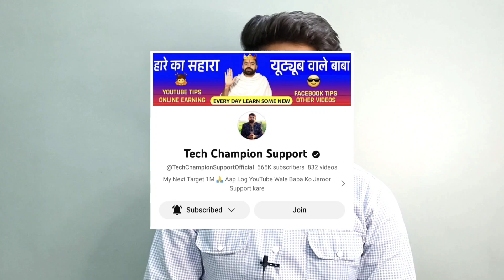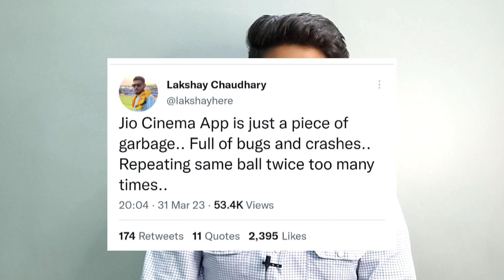TECH CHAMPION SUPPORT MONTHLY EARN 5CRORE?😮,Jio Cinema Not Working?, Elvish Yadav going Ireland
Tech champion support monthly earning 5crore,jio Cinema Not Working On ipl, lakshay choudhary on jio cinema ,ajju Bhai,total gaming, Maxtern,manoj dey , lakshay archit angry on haters, elvish yadav going Ireland, parmish verma Podcast with real hit

About me
My Name Is Dhanwant Khambra
Here I gives Updates Of Youtube Community